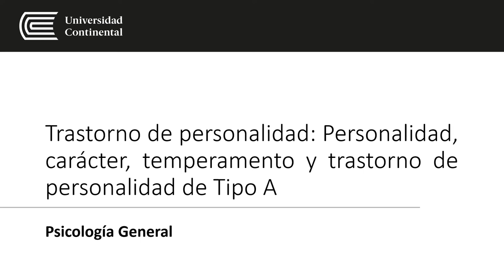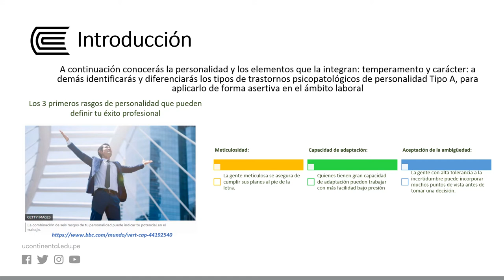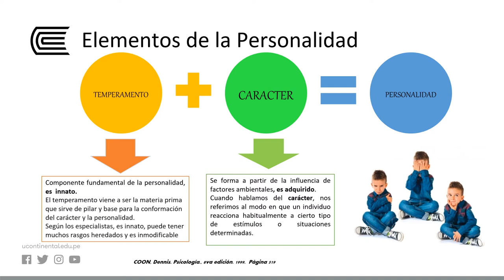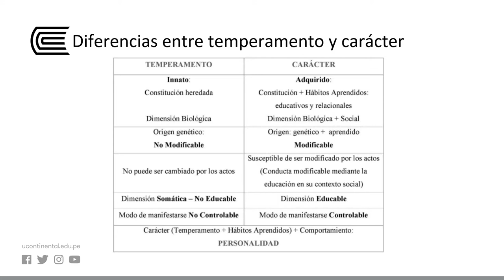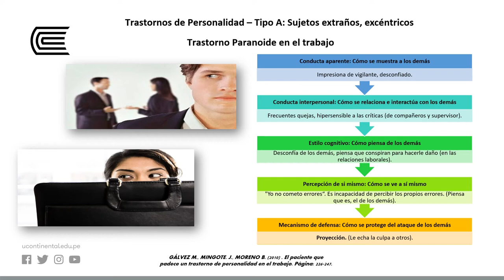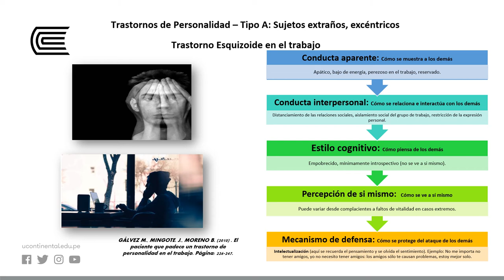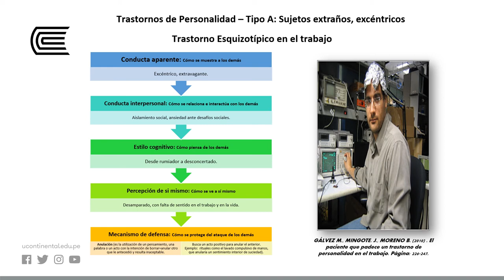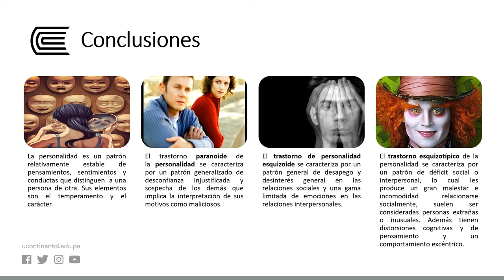Trastorno de personalidad: Personalidad, carácter, temperamento y trastorno de personalidad de TipoA